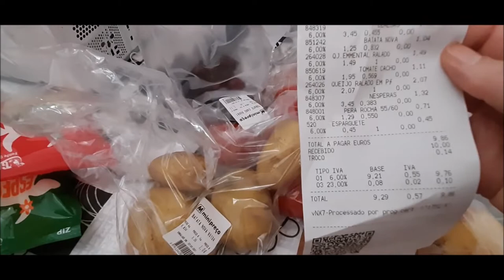FIM DO MEU ISOLAMENTO OBRIGATÓRIO!